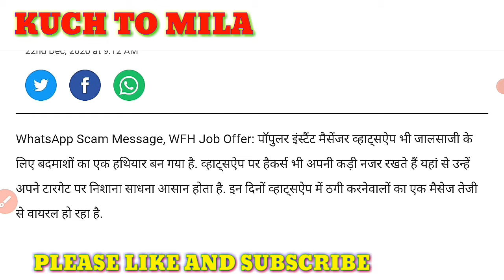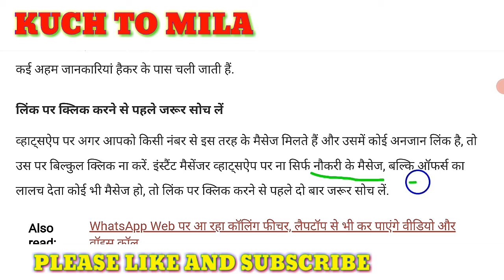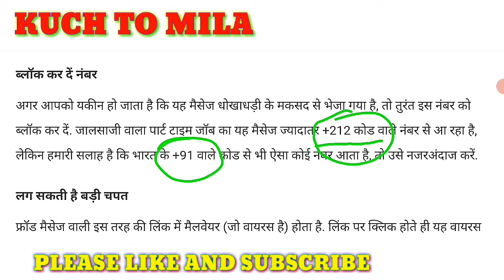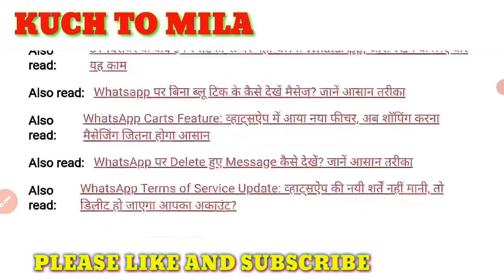WHATSAPP के इस लिंक में क्लिक करते ही खाली हो जाएगा आपका बैंक एकाउंट और निजी जानकारियाँ हैक हो जाएगी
Whatsapp massages offering work from home jobs is fake,
सावधान-: WHATSAPP के इस लिंक में क्लिक करते ही खाली हो जाएगा आपका बैंक एकाउंट और निजी जानकारियाँ हैक हो जाएगी।

  Dosto Namaskar,

dosto Whatsapp me in dino bahut se fraud massage aa rhe hai. ye massage work from home jobs & part time jobs ke hote hai.
  inke massage me link hota hai jisko click karne ke liye kaha jata hai. click karte hi apki sari private jankari aur bank account hacked ho sakta hai. isliye aise kisi bhi link me click na kare.